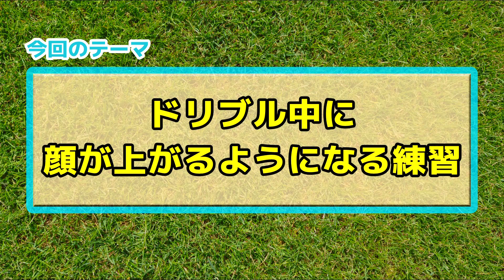【初心者向け】顔を上げてドリブルできるようになる練習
サカイクがお届けする『親子で遊びながらうまくなる！サッカー３分間トレーニング』。今回は初心者に多い、顔を上げてドリブルできない、ドリブルをする時につい足元だけ見てしまうという悩みを改善する、自宅や公園などのちょっとしたスペースでできるトレーニングをご紹介します。

ボールを運ぶドリブルはサッカーの基本中の基本です。初心者のうちはどうしても顔を上げてドリブルするのは難しいと感じるものですが、試合中は周囲を確認しながらプレーしなければならないので、周囲を見ながらドリブルできるようにならなければなりません。

今回は、広いスペースがなくてもできて、遊んでいるうちに足元でのドリブルが上手になる方法を紹介。

親は難しい動きは一切必要なし。

このトレーニングは遊びを通して楽しみながら行うことで、足の近くでドリブルをすることが自然にできるようになります。

ぜひ親子でチャレンジしてみてください！